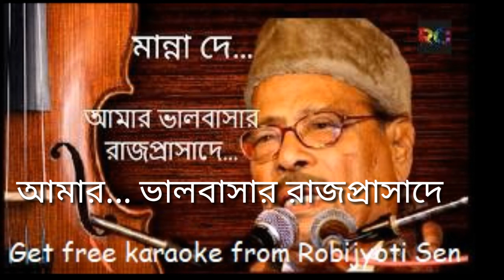Amar bhalobasar rajprasade full Karaoke / instrumental with lyrics Free karaoke from Robijyoti Sen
This time a nice thing for singers we are uploading Karaoke / instrumental for another marvelous song "Amar Bhalobhasar Rajprasade" of Manna Dey.

lyrics: -
আমার ভালোবাসার রাজপ্রাসাদে
নিশুতি রাত গুমরে কাঁদে
মনের ময়ুর মরেছে ঐ
ময়ুর মহলেই
দেখি মুকুটটা তো পড়েই আছে
রাজাই শুধু নেই
আমার ভালোবাসার রাজপ্রাসাদে...
দরবারে তার ছিলো আমার সোনার সিংহাসন
আমি হাজার হাতের সেলাম পেলাম
পেলাম না তো মন
আজ মখমলের ঐ পর্দাগুলো
ওড়ায় শুধু স্মৃতির ধূলো
ফুলবাগানের বাতাস এসে
আছড়ে পড়ে যেই...
দেখি মুকুটটা তো পড়ে আছে
রাজাই শুধু নেই
আমার ভালোবাসার রাজপ্রাসাদে.
আমার নাচঘরে যেই পাগল হত
নূপুর তোমার পায়
আমি ইরান দেশের গোলাপ ছুঁড়ে
দিতাম তোমার গায়
তুমি শ্বেত পাথরের গেলাস ভরে
অনেক শুধা দিতে ভরে
আবার বিষও পেলাম তোমার দেয়া
ঐ পেয়ালাতেই.
রাজাই শুধু নেই
আমার ভালোবাসার রাজপ্রাসাদে

U can get me on facebook page Robijyoti_Sen so go there and like my page to get latest updates of my future uploads..